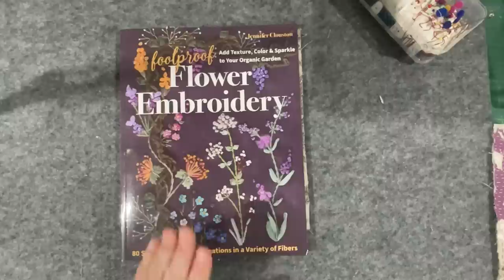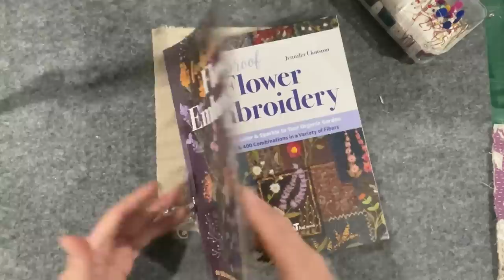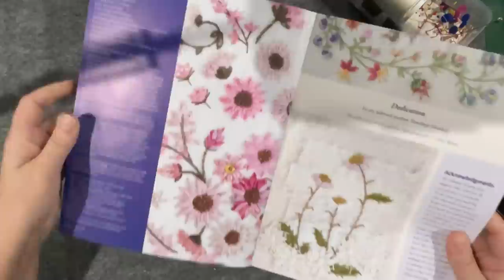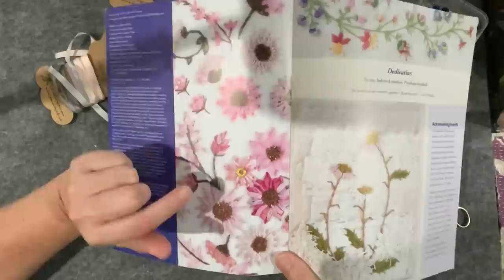Part 7 stitch flowers onto the neutral mood board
Project name: THE SEAMSTRESS

1. The Journal - a place to document my journey
2. The cross-stitch panel - inspired by Mandy Pattullo
3. Honey Bear - Honey Bear needs a new outfit
4. The Mannequin - a true tribute to the Seamstress with in my family

Fabric range is from // Fine French Linen Australia

Thanks again for joining me.

Thanks again everyone for joining me on this new adventure.

Regards Corrine